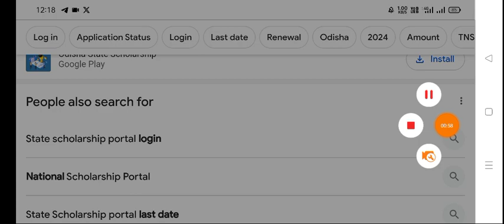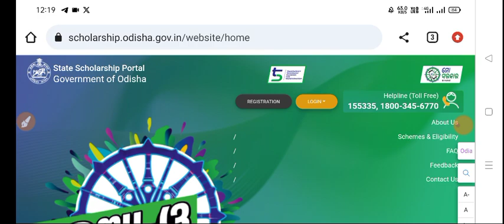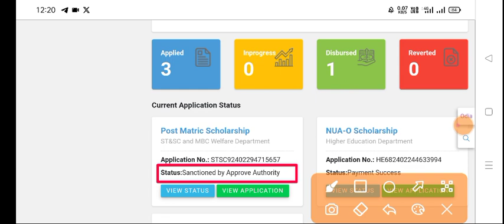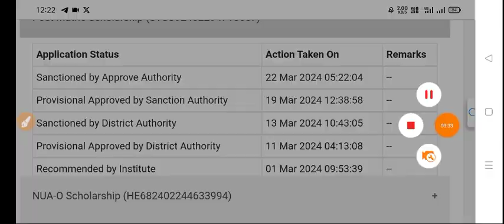Post Matric Scholarship 2024 Prerana Scholarship for +3 Students Total Rs.54000 for +3, Payment Date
Seached Queries - state scholarship portal, e medhabruti scholarship, e medhabruti scholarship guideline, e medhabruti scholarship apply date, e medhabruti scholarship apply last date, e medhabruti scholarship eligibility, e medhabruti scholarship eligibility criteria, how to apply for e medhabruti scholarship

state scholarship portal, e medhabruti scholarship, e medhabruti scholarship guideline, e medhabruti scholarship apply date, e medhabruti scholarship apply last date, e medhabruti scholarship eligibility, e medhabruti scholarship eligibility criteria, how to apply for e medhabruti scholarship